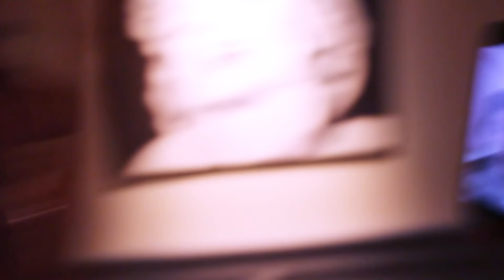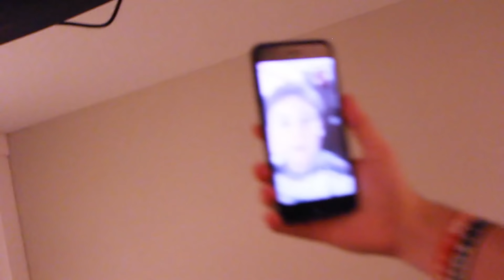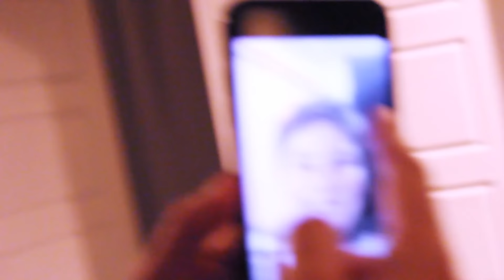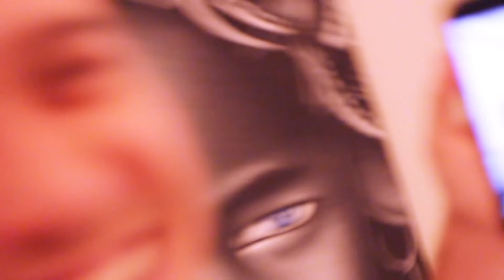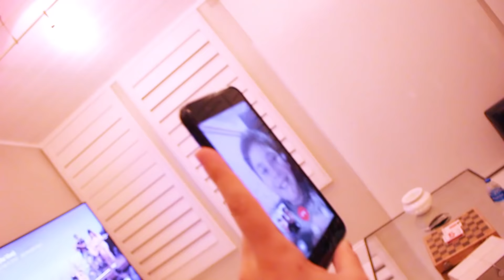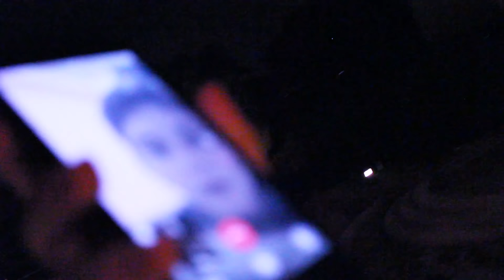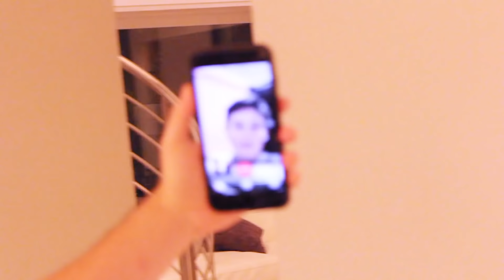APRESENTANDO minha MANSÃO PARA O MEU IRMÃOZINHO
● Nesse video eu mostro minha mansão inteira para o meu irmãozinho, e o que ele mais gostou foi o cinema!

● Deus ama você, confie nele, ele é seu melhor amigo